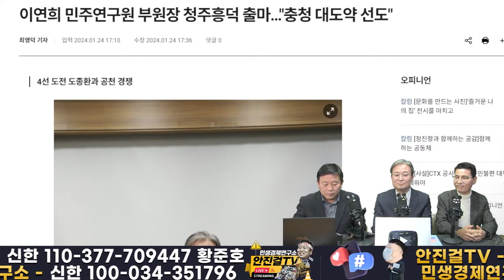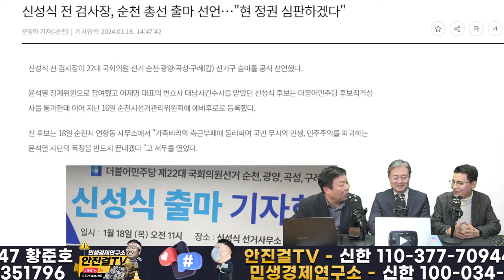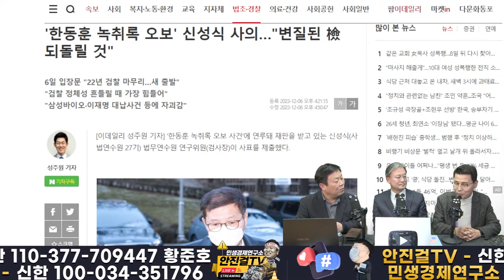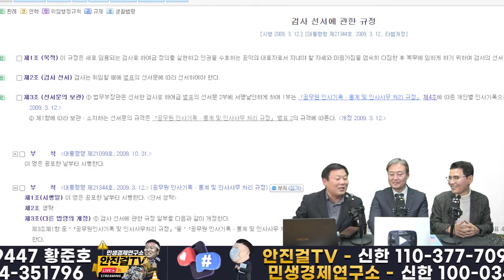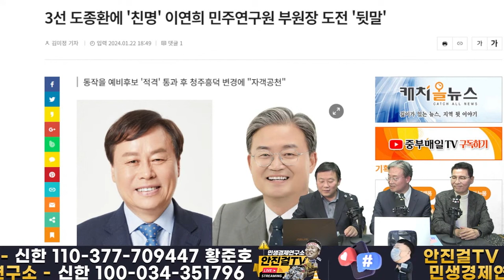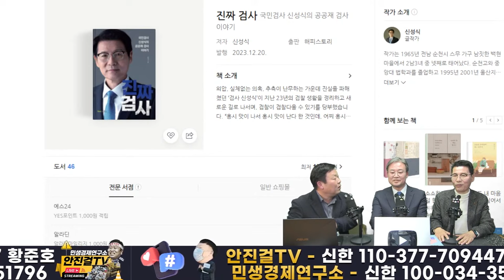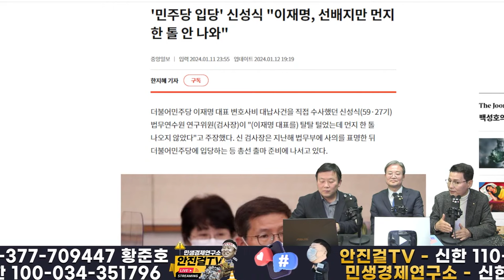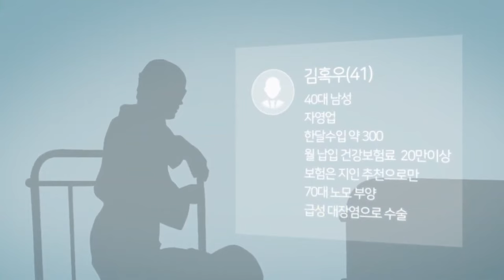🔥재방송🔥_잠자는 현역의원들 깨우는 이연희의 포효❗ 안싸우는 다선의원들 이제 집으로❗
📌출처▶▶재방송